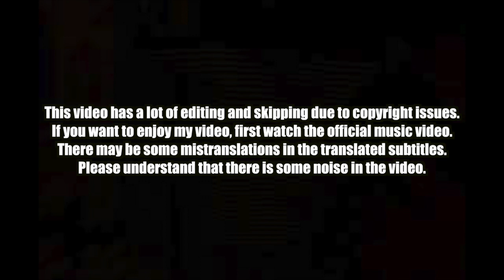🇰🇭🇰🇷🔥Korean Hiphop Junkie react to VANNDA - YOUNG MAN FEAT. OG BOBBY (ENG SUB)